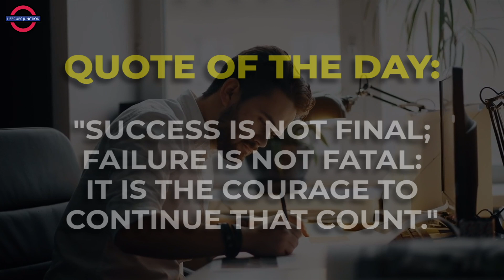The Courage to Succeed: Overcoming Failure in Pursuit of Your Goals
Welcome to Lifecues Junction! Today's quote is "Success is not final; failure is not fatal: It is the courage to continue that counts."

In life, success and failure are inevitable, but what truly matters is how we respond to them. This quote, often attributed to Winston Churchill, reminds us that success is not the end of the road, nor is failure a death sentence. Rather, it is the courage to keep going that makes all the difference.

In this video, we explore the power of persistence and the mindset needed to turn failure into success. From the lessons of successful people who have faced obstacles to practical tips for building resilience, we provide inspiration and guidance for anyone looking to cultivate the courage to continue.